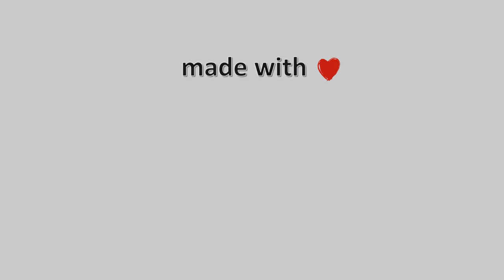20-Ιανουαρίου-2022, Χάνια Πηλίου Timelapses.gr